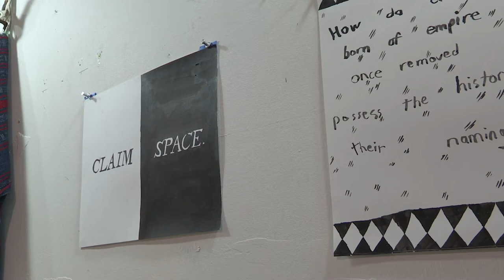Roberto Jamora: Exploring art and expression in APIA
Roberto Jamora, W&M's Asian Centennial Distinguished Fine Arts Fellow, discusses his art and creating spaces for revealing identities within APIA.